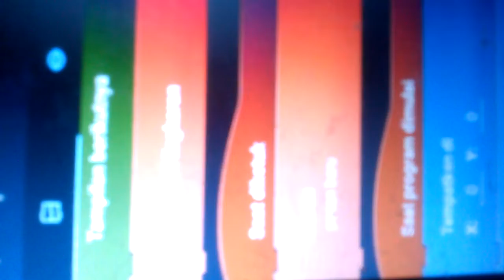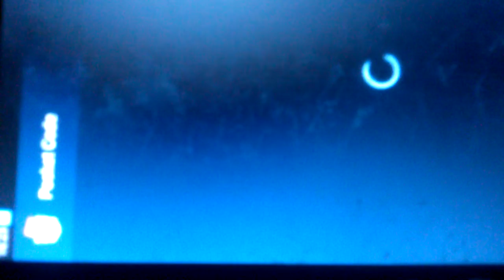Formula one Mandalika sirkuwit Programing Animasi Pocket Code cstrobat